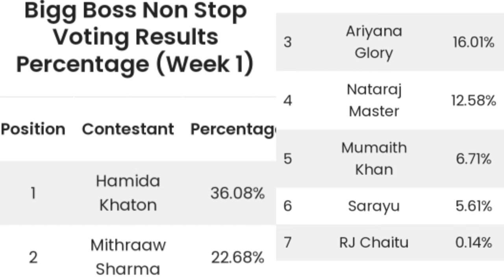Bigg Boss non stop first week voting results | Biggboss OTT telugu first week elimination |BBCaptain